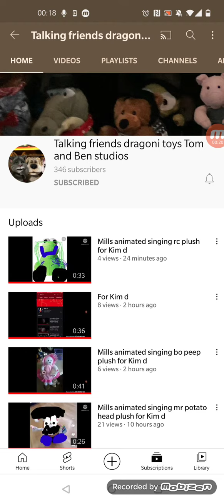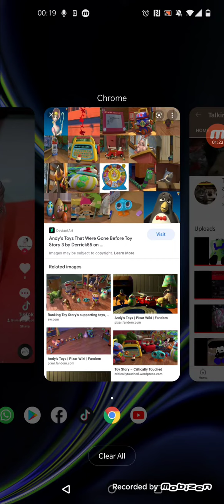For Talking friends dragoni toys Tom and Ben studios